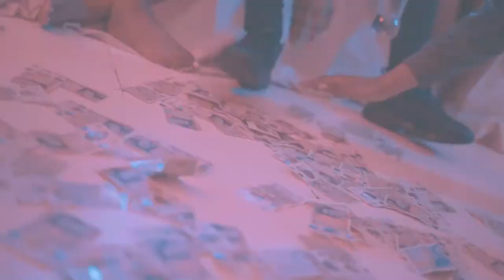HollySt Hitman x DA - Bark It Off (Music Video)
Turn on the bell 🔔 to listen the new music first ;)